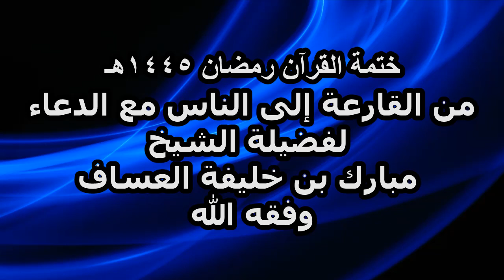ختمة القرآن رمضان ١٤٤٥هـمن القارعة إلى الناس مع الدعاءلفضيلة الشيخ مبارك بن خليفة العساف وفقه الله